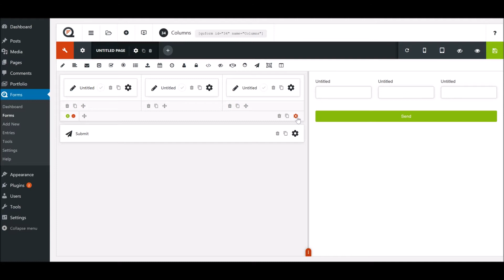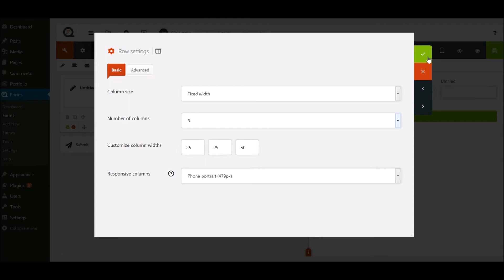How to create inline form elements using columns using Quform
Use the Columns element to organize your form elements within your form.

You can modify the layouts and have up to 20 columns.